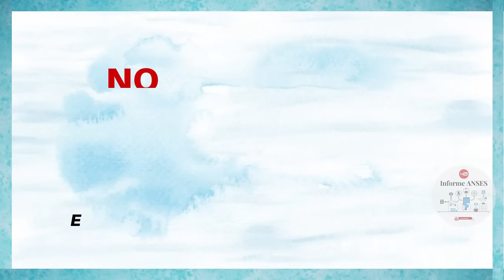DOBLE BONO mas extra de PAMI a Jubilados y Pensionados Anses en Noviembre 2023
👉🏼 dos bonos a jubilados y pensionados en noviembre mas el bono de pami por el refuerzo alimentario